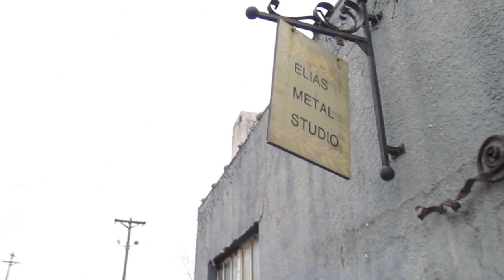Music, Circus, Metal & Practice )))))♬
The rehearsal goes on and on and we are still trying to get it right! That is what rehearsal is for! Lover's Waltz over and over and over.
Finally get to play for the performers of my wife Meg's Fundraiser coming up.
It has been so good to pick with Kelsey and Timmy and have a purpose for playing.

**Lover's Waltz run-thru in partial costume.
**First time playing for the Revolving Hoop performers. Meg has had that hoop since 1985... it is older than a lot of the performers!!! Bit of footage of Meg working on the Hoop in the 1980s on cruise ships and New YorkCity Nightclubs.
We play in her studio to the sound of iron and metal.
**Shug Works Alone. running King of the Fairies.

Thankee for watching our exploits. The process has been incredible.
Shug on behalf of the Troupe